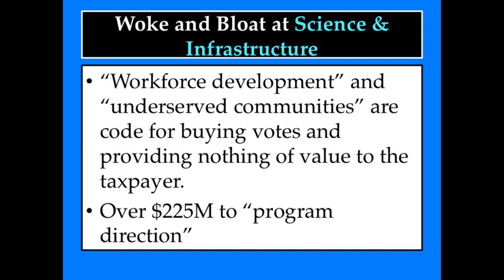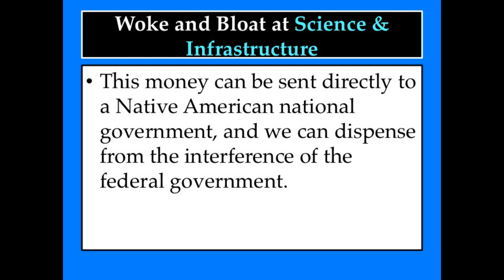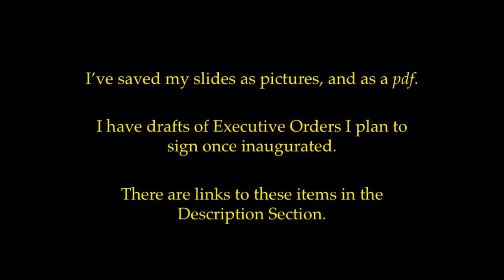Department of Energy Part 4 of 6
There will be a dramatic reshaping of DOE. No more tyranny of regulation. We'll boost nuclear power and nuclear cleanup, and we'll send money direct to the states where it belongs, rather than under the control of administrators in the federal government.